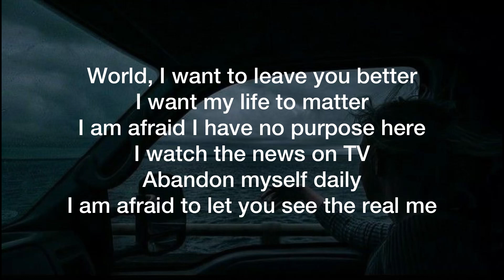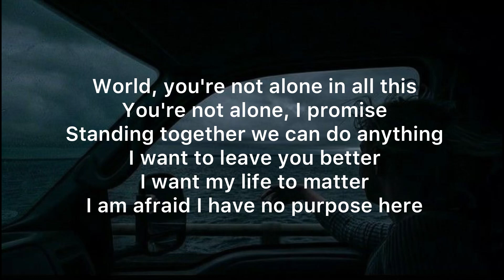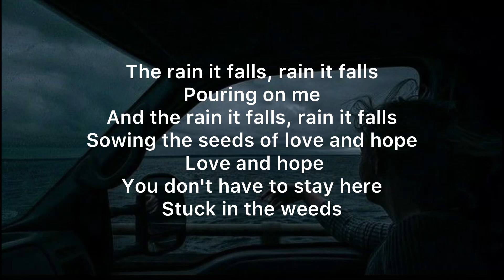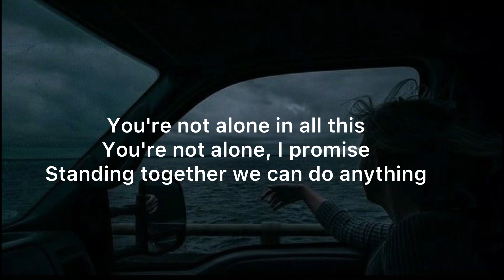Sia - Courage to change